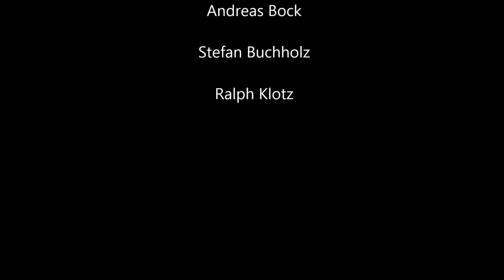Seán Treacy Band 2013-07-13 (75 Jahre Feuerwehr Wolfartsweier)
Die Seán Treacy Band trat anlässlich des 75-Jahre-Jubiläums der Freiwilligen Feuerwehr Wolfartsweier im Freibad "Wölfle" auf. Der kurze Zusammenschnitt gibt einen Eindruck vom Konzert, bei dem sich die fünf Herren in gewohnt guter Form präsentierten.

Unter anderem mit Ausschnitten aus "On the Beach" (original von Chris Rea), "Cello" (original von Udo Lindenberg feat. Clueso) und "Hotel California" (original von The Eagles).